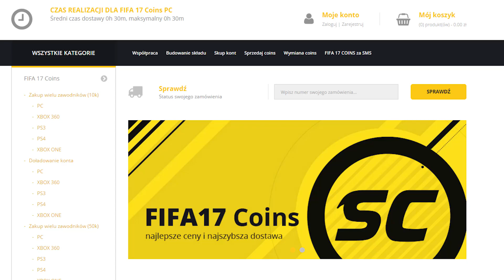DRAXLER W PSG ! | KARUZELA TRANSFEROWA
Dodaj na Snapie ! ► sprociszek
▼▼▼Ekipa▼▼▼